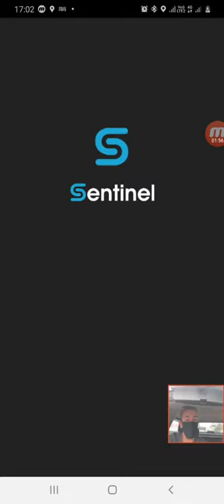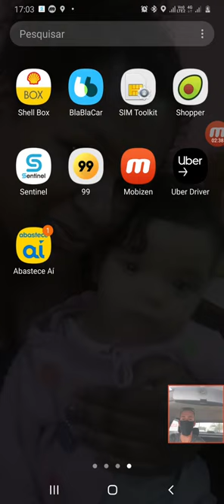Uber Agora Grava Suas Corridas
Sentinel. comentem aí abaixo se você está usando é o que está achando .